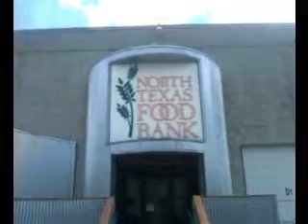Just another day and thank God for it!